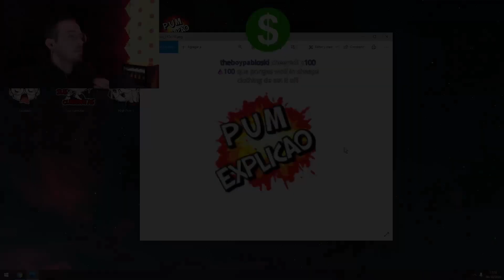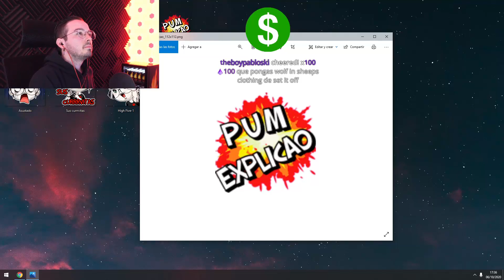LA PRIMERA SEMANA DE 8CHO EN TWITCH | LOS MEJORES CLIPS DE 8CHO😂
Los clips mas vistos de 8cho
La primera semana de 8cho en stream
Los mejores clips de 8cho en twitch